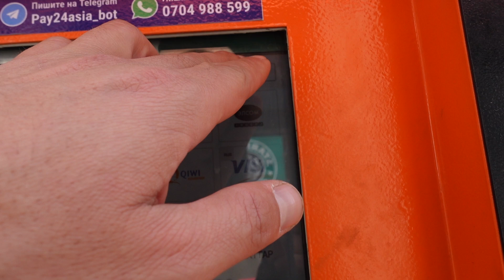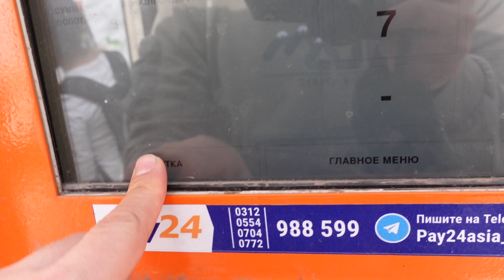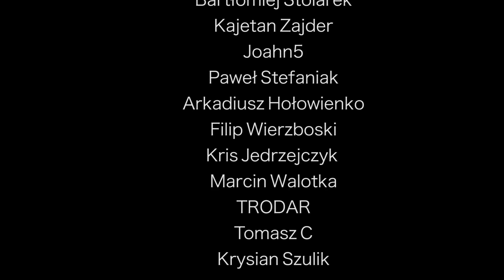KIRGISTAN -ZWYCZAJ PORYWANIA KOBIET I SPACER PO MIEŚCIE 🇰🇬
KIRGISTAN - PORYWANIE KOBIET I SPACER PO MIEŚCIE 🇰🇬